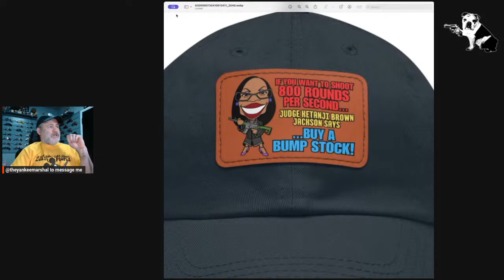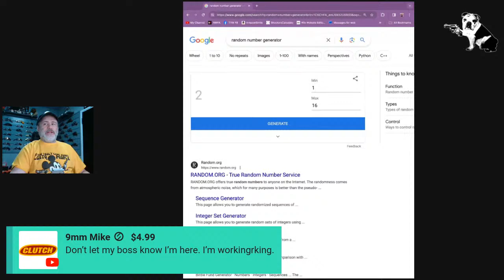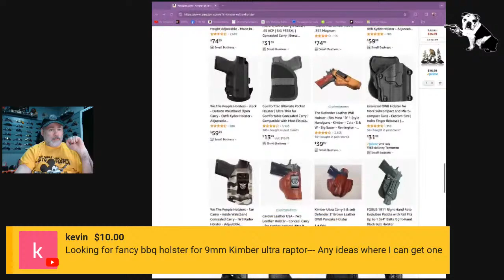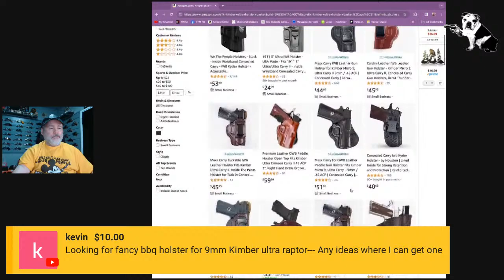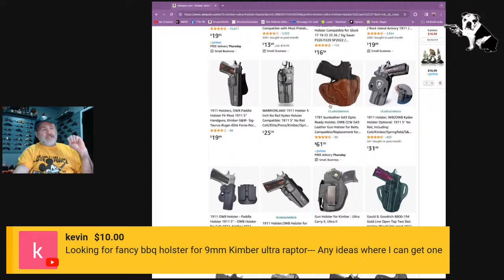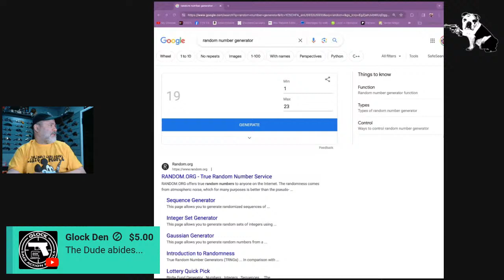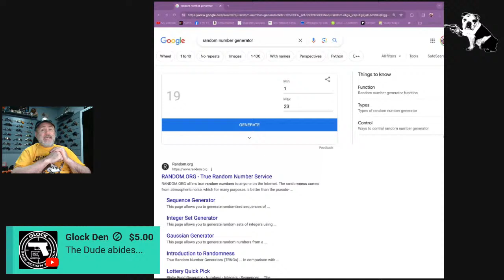Yankee's 'MURICA! Guns & Freedom Podcast!..(and Hat Giveaway)